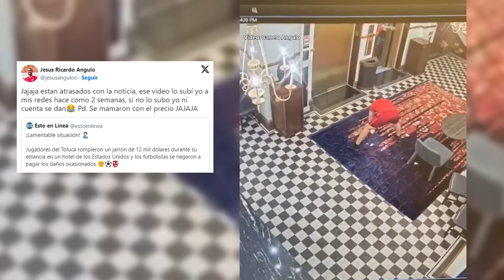SE ROMPIÓ y ESTA FUERA| SE ACABÓ LA NOVELA, DECISIÓN con SANTI | "CHUCKY UN MAMILAS"